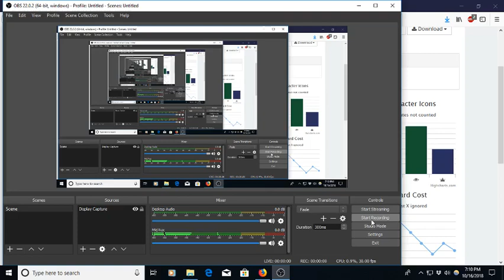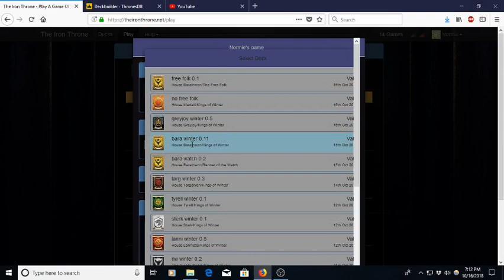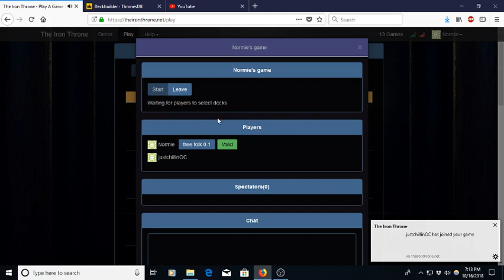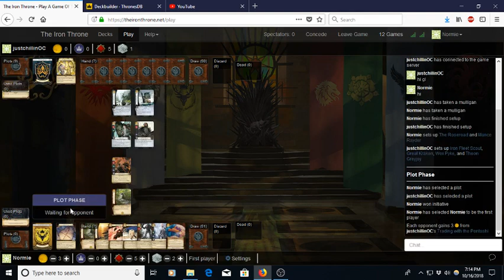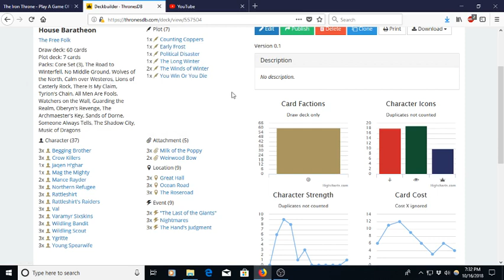Fail Folk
Showing a game with the Free Folk agenda as well as sharing my thoughts on it.